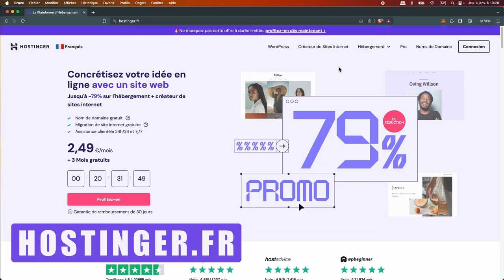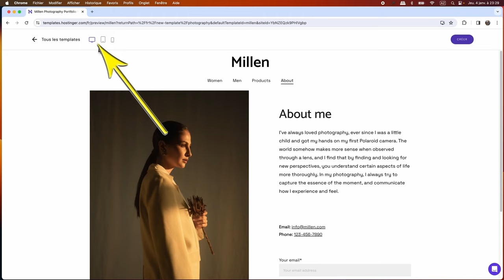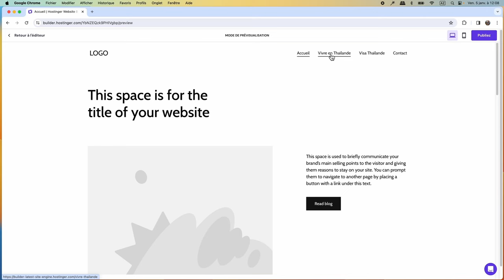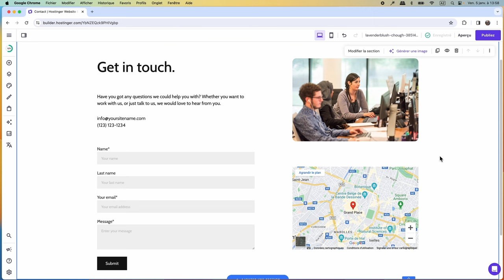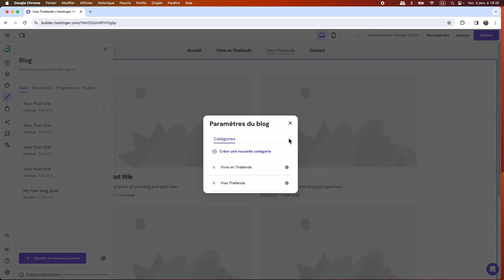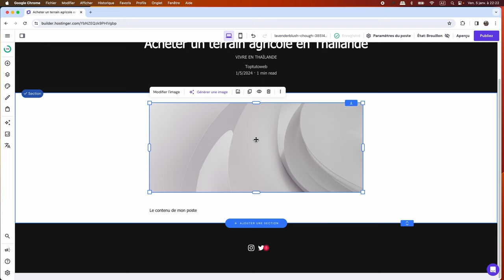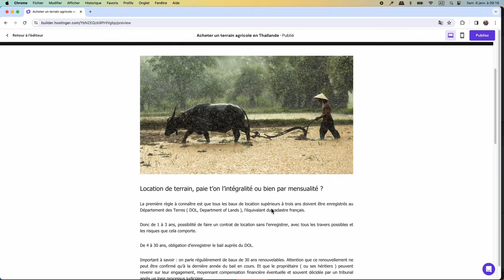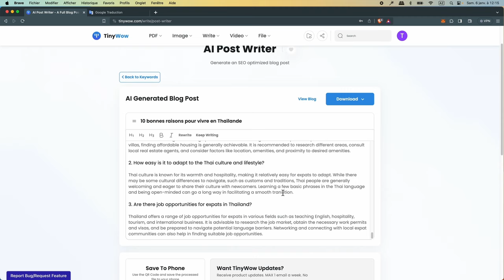Un blog avec le Créateur de Site Hostinger ( Tuto complet 2024 ) + astuces, idéal débutants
Un blog ou plusieurs blogs sur un site avec le Créateur de Site Hostinger

00:00 Présentation du tuto complet sur le créateur de blog gratuit de  Hostinger
00:41 Le plan créateur de site de Hostinger
02:41 Créer un compte sur Hostinger
04:44 Obtenir son nom de domaine gratuit
05:10 Configurer votre site web IA
07:58 Templates gratuits de Hostinger
09:49 Utiliser un template de blog vide
10:30 Créer un menu pour votre site web
12:22 Créer une page avec le créateur de site Hostinger
15:33 Comment créer un sous-menu ?
17:00 Configurer l'entête de votre site
22:15 Ajouter des éléments dans une section
26:00 Modifier les élements d'une section
31:40 Créer un blog
33:22 Créer des catégories d'articles de blog
34:44 Paramétrage du style du site web
38:35 Créer un article de blog
38:50 Paramétrer l'entête d'un article de blog
41:55 Ajouter une photo à un article
42:27 Rédaction d'un article de blog, police de caractère, titres,...
44:52 Créer plusieurs blogs par catégorie sur un seul site web
48:00 Rendre le site responsive, adapté pour téléphone mobile
50:58 Créer un article avec l'IA gratuite de Hostinger
54:48 Créer un article avec Tinywow